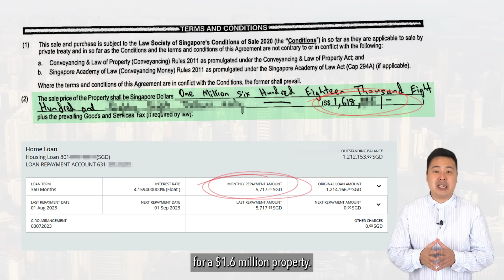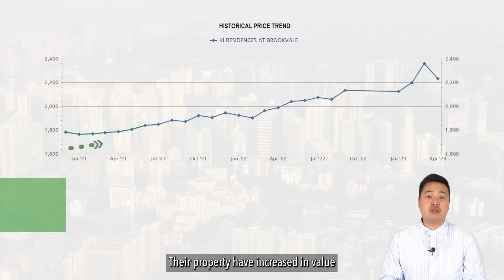Ryan - Analyze Real Estate Master Class Season 2 (How to Buy Low and Sell High In Today's Market)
Here is the problem! homeowners are now afraid of buying a property in fear of selling high and buying at even record high prices, you look at these articles.

In my upcoming webinar, i’ll be sharing a proven method with you on how do we constantly lock in 6 figures profits and spot for huge discounts in the property market regardless of any market conditions.. Come closer, in short, “buy low and sell high!”

Hey there, it’s Ryan here. For the past few years, I have been helping my clients to achieve their financial goals through our property investment framework and strategy that my team and myself have developed over the years.

Take this example below, interest is at all-time high 3 – 4% now, an avg family is paying around $5700 monthly installment for a $1.6m property, and what if i told you that this property they bought didn’t grow, in fact, they are suffering capital losses and is unlike in previous time where every property you buy becomes a gold mine, as i have seen consumers making losses and lose confident in the property market.

Take another example here, a family is paying $500 - $2500 worth of interest for the same amount of property, their property have increased in value thru this method called developer price staging.
So if you are still watching this, click on the link and register for this upcoming webinar now.

Here is what we will be revealing in the webinar,

Secret no. 1, how do we exit our property at a record high and multiply our property portfolio by selecting another property that is safe and gives us a 6 figures gain, in short "SELL HIGH AND BUY LOW".

Secret no. 2, when bank interest is high, how should we navigate the market so as to achieve the maximum savings and pay the least interest, my team and i will be breaking down all these numbers so you can plan ahead for your property purchase.

Secret no. 3, even if you have bought a right resale or new project, but have bought a wrong unit type, there is still a huge risk to make losses, so how do you find a sure win floorplan that allows u to foolproof your property purchase using our new layout analysis.

All you have to do is click on the link around this video and join us for this webinar. And here is the thing, Most people want to achieve capital gains through property accumulation but may be riskier in the current climate.

And most of the time, consumers tend to get hyped up by showing up at the new launch preview where they ended up buying the wrong project or select the incorrect unit. Else during a resale viewing, they are persuaded by the seller agent where the agent’s priority and interest is to help sellers dispose their property, at the highest price possible. This certainly doesn’t help when a lot of time and energy is wasted trying to figure out which is the best property for them, and this has led to consumers even dropping the idea of buying a property.

The truth is when buying a property, it should be based on spotting the right entry price & knowing what type of layout is in demand so you can confidently exit at a highest possible price. Selecting a right property shouldn’t be a gamble. It’s a well-thought-out decision based on logic and consumer buying behavior. This way you will do away with all the uncertainty knowing your property will appreciate predictably over the next few years!

So if you are still watching this, all you have to do is click on the link around this video and join us for this upcoming webinar. See you there.